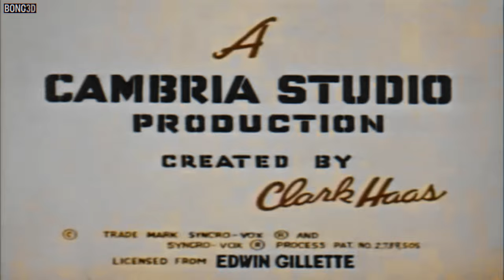Clutch Cargo 👨 | The Midget Submarine (1959-60) (Esp. Auto Subs)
Un submarino atómico está atrapado en el fondo del océano y Clutch debe encontrarlo antes de que otro país lo descubra junto a sus secretos.